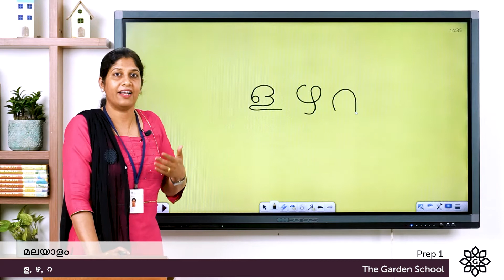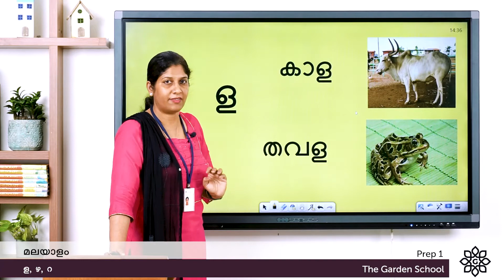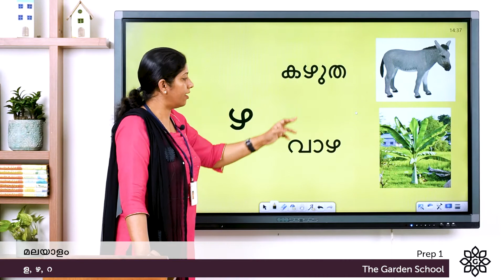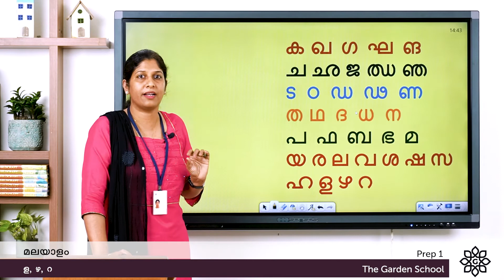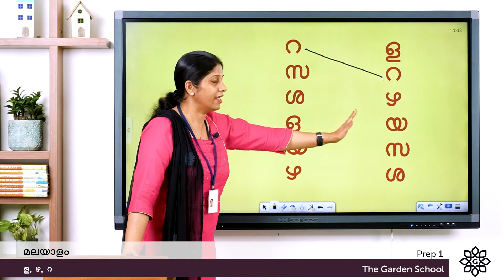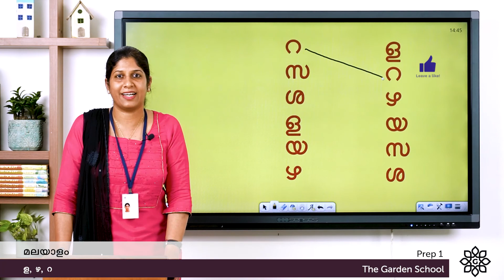Prep 1 Vyenjanaksharangal ള, ഴ, റ